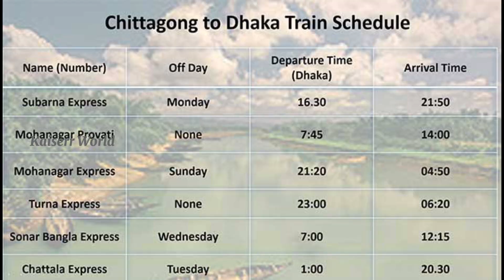ঢাকা টু কক্সবাজার ট্রেনের সময়সূচী ও ভাড়ার তালিকা | Dhaka-Cox's Bazar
how to go to cox bazar from dhaka by train,
cox bazar to dhaka train,
ঢাকা থেকে কক্সবাজার ভাড়া কত,

গত ১১ নভেম্বর দোহাজারী থেকে কক্সবাজার রেলপথ উদ্বোধন করেন প্রধানমন্ত্রী শেখ হাসিনা। এর মাধ্যমে কক্সবাজারের সঙ্গে ঢাকাসহ সারাদেশের রেল সংযোগ চালু হয়।
উদ্বোধনী অনুষ্ঠানে জানানো হয়, ১ ডিসেম্বর থেকে চলবে ঢাকা-কক্সবাজার ও চট্টগ্রাম-কক্সবাজার রুটে দুই জোড়া আন্তঃনগর ট্রেন। প্রধানমন্ত্রীর উদ্বোধনী কোচের রেক দিয়েই ঢাকা-কক্সবাজার রুটের বিরতিহীন ট্রেন চালাবে রেলওয়ে।
এছাড়া আরও জানানো হয়, প্রথম সপ্তাহেই চট্টগ্রাম থেকে আরও একটি ট্রেন এবং দীর্ঘদিন বন্ধ থাকা চট্টগ্রাম-দোহাজারী লোকাল ট্রেন সার্ভিস পুনরায় চালু করা হবে।
এবার ঢাকা ও চট্টগ্রাম থেকে কক্সবাজার রেলপথের ভাড়া তালিকা ও সময়সূচি চূড়ান্ত করেছে বাংলাদেশ রেলওয়ে।
বিষয়টি নিশ্চিত করেছেন বাংলাদেশ রেলওয়ে (পূর্বাঞ্চল) মহাব্যবস্থাপক মোহাম্মদ নাজমুল ইসলাম।
তিনি বাংলানিউজকে বলেন, কক্সবাজারের রেলপথের ভাড়া চূড়ান্ত করা হয়েছে।
দু-একদিনের মধ্যেই প্রকাশ করা হবে।
তবে রেলের একটি সূত্র চূড়ান্ত ভাড়ার তালিকা বাংলানিউজকে দিয়েছেন।
সে অনুযায়ী, ঢাকা থেকে শোভন চেয়ারের টিকিট ৫০০ টাকা, এসি চেয়ার (স্নিগ্ধা) ৯৬১ টাকা, প্রথম শ্রেণীর চেয়ার ৭৭১ টাকা, প্রথম শ্রেণীর বার্থ/সিট ১১৫০ টাকা এবং এসি বার্থের টিকিট ১ হাজার ৭২৫ টাকা।
আর চট্টগ্রাম-কক্সবাজার পর্যন্ত আন্তঃনগর ট্রেনে শোভন চেয়ারের টিকিট ২০৫ টাকা, প্রথম শ্রেণীর চেয়ার/সিট ৩১১ টাকা, প্রথম শ্রেণীর বার্থ ও এসি সিট ৪৬৬ টাকা, এসি চেয়ার (স্নিগ্ধা) ৩৮৬ টাকা এবং এসি বার্থ টিকিট ৬৯৬ টাক